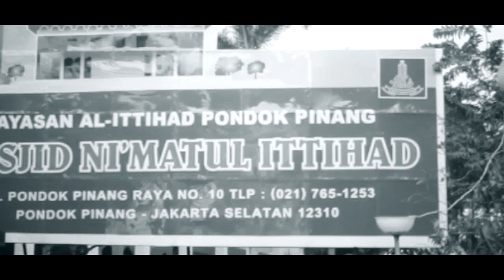Doc Kepanitian Tabligh Akbar Masjid Ni'matul Ittihad Pondok Pinang